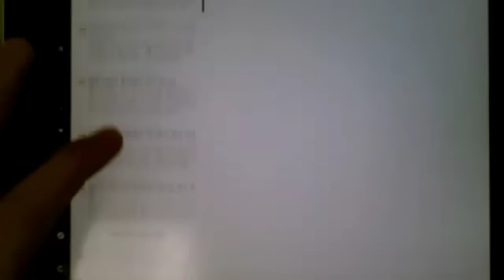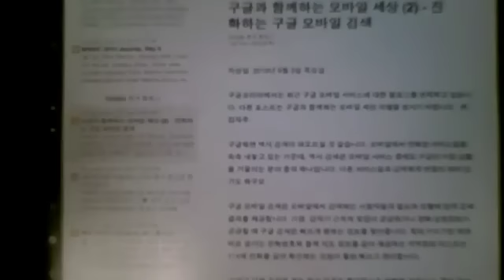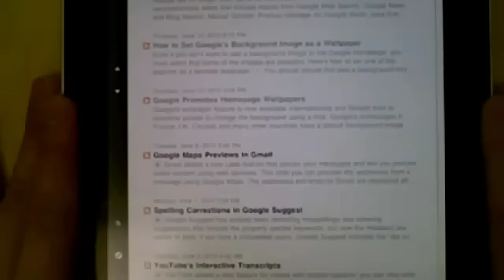[iPad Genius] Reeder for iPad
I have used Netnewswire for iPad. And recently I changed the reader for RSS news feed to Reeder. It's absolutely great to enjoy RSS news feed. Try it and Enjoy it!